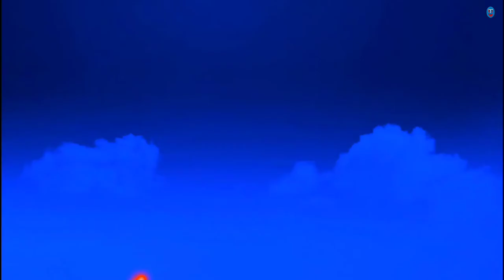कातिल कौन होगा ? डिटेक्टिव बीरबल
इन वीडियो में चतुर - चालाक डिटेक्टिव बीरबल अनसुलझे केस को सुलझाएगा।
इन वीडियो की पहेलियाँ नई और अनोखी हैं ये पहेलियाँ दिमागी तौर पर मनोरंजन से भरपूर हैं।